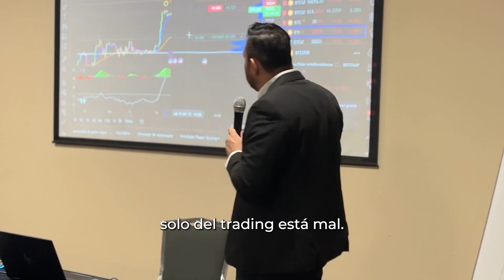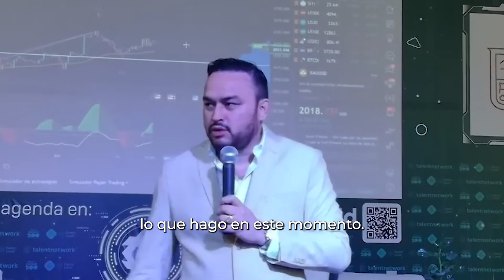Disfruto lo que hago y muy pronto estará automatizado por IA.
Con respeto, dedicación y disciplina, tu tío.